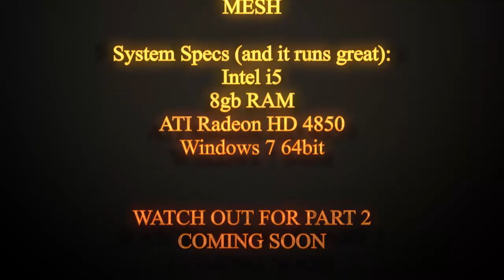Star Wars:TOR Review (In-depth) - Part 1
Are you wondering whether or not to get The Old Republic? Are you sick of seeing the same old reviewers, blindly giving this game 8 and 9 out of 10 without playing past level 20? Are you thinking, like us, that perhaps they've just been bought off to essentially spout nonsense without even giving you a good look at the game? Well then you came to the right place, because we're actually honest and this is our in-depth review! It's so in-depth, it's in two parts! So have a watch :)